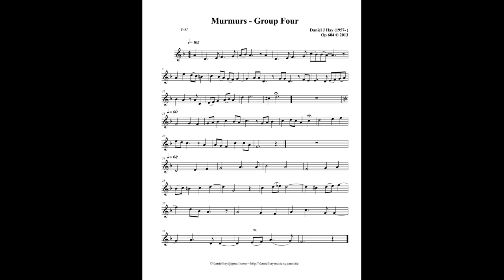Murmurs - Group Four (Opus 604)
Murmurs are very short pieces that may be minor, major, or modal, and are usually three to a page. I have 21 pages of these which takes more than 38 minutes to play. So, I am posting one page at a time. This one is a generated Soprano Recorder voice. The full measure rest between each Murmur is there to indicate that there is a break before continuing on to the next Murmur. These are being posted to the Recorder Players group on FB one page at a time and some are here on YouTube.

Sheet Music for all 21 pages of Murmurs by Daniel Hay can be found at:

For my friends Eugene & Hannah